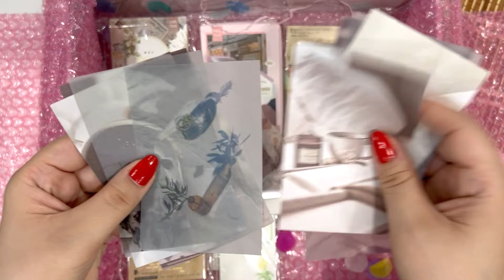Unboxing With Me * Stationery Pal * ASMR * NO TALKING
Stationery Pal ⋱⋰ ⋱⋰ ⋱⋰